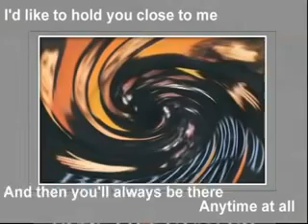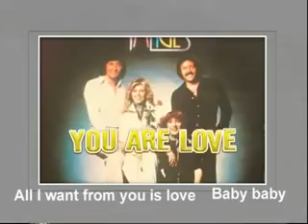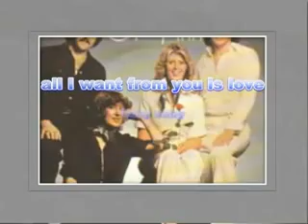You Are Love - Brotherhood of Man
Tony Hiller's BROTHERHOOD OF MAN - CHART HITS

1970 United We Stand
1970 Where Are You Going To My Love
1971 Reach Out Your Hand
1974 Lady
1975 Tell Me, Tell Me, Tell Me
1975 New York City
1975 Kiss Me Kiss Me Baby
1976 Save Your Kisses For Me
1976 My Sweet Rosalie
1976 Highway Man
1977 Oh Boy (The Mood Im In)
1977 Angelo
1978 Figaro
1978 Beautiful Lover
1978 Middle of the Night
1982 Lighting Flash

SUMMARY
From 1969 to 1984 I used 13 different artists with the Brotherhood of Man, I recorded 204 different tracks, which I wrote or co wrote 149 different songs, I released 36 singles in which 14 charted, I released 20 albums in which 6 charted, the Brotherhood of Man received over 30 Silver, Gold and Platinum discs.

I now look back with joy at those wonderful years and am delighted that I was instrumental in putting together such an array of wonderful talent, like the late great Johnny Goodison who went on to write and produce many hits. Tony Burrows to this day is still recording and still has a wonderful career touring with White Plains. Roger Greenaway along with his partner Roger Cook went on to become one of the greatest writers that this country has ever seen, also chairman of the PRS (performing Rights Society) and vice president of ASCAP. Russell Stone along with his lovely wife went on and recorded many hits. The talented Sue and Sunny carried on with session work and went on and recorded many big hits of today. Barry Upton whom I also had the pleasure of writing many hits songs with, Barry also went on to write hits in his own right.
     Tony Hiller

Some of Tony's world-wide chart recordings (written or produced)

He Don't Want Your Love Anymore Lulu
This Time Long Ago The Guess Who
Flying On The Group Is Wrong The Guess Who
United We Stand Brotherhood of Man
Where are You Going to My Love Brotherhood of Man
Reach Out Your Hand Brotherhood of Man
Sunny Honey Girl Cliff Richard
United We Stand Wess & Dhori Ghezzi
Lady Brotherhood of Man
Daddy Loves You Honey Dorsey Burnette
New York City Brotherhood of Man
Kiss Me Kiss Your Baby Brotherhood of Man
Tell Me Tell Me Tell Me Brotherhood of Man
Oh Boy (The Mood I'm In) Brotherhood of Man
Angelo Brotherhood of Man
Highwayman Brotherhood of Man
Angelo The Barron Knights
Figaro Brotherhood of Man
Beautiful Lover Brotherhood of Man
Middle of the Night Brotherhood of Man
You're the Greatest Lover Gina & Champions
Who Do You Wanna Be Gina & Champions
Put a Light in Your Window Tony Christie
Lighting Flash Brotherhood of Man
Here We Go Everton Football Club
Nights Ed Bruce
We've Got the Whole World at Our Feet England World Cup Squad
Sitting on Top of the World Liverpool Football Club
Glad all Over Crystal Palace
Where Eagles Fly Crystal Palace
Only Fools (Never Fall in Love) Sonia
No One Can Stop Us Now Chelsea Football Club
Spilled Perfume Gil Grand
Over You Anne Murray
United We Stand Ray Stevens
United We Stand Six